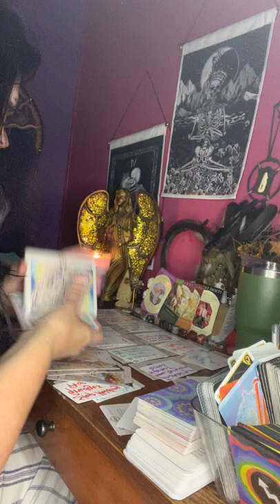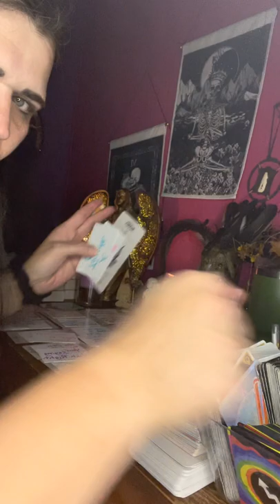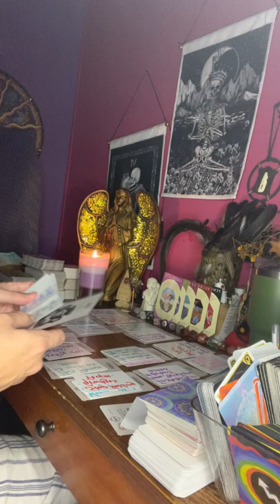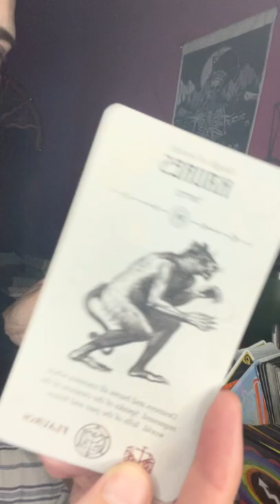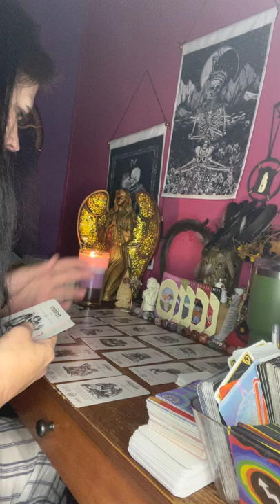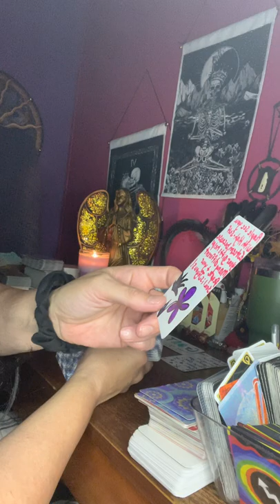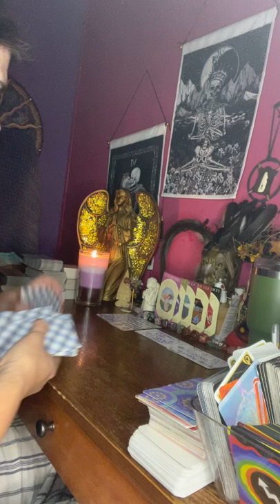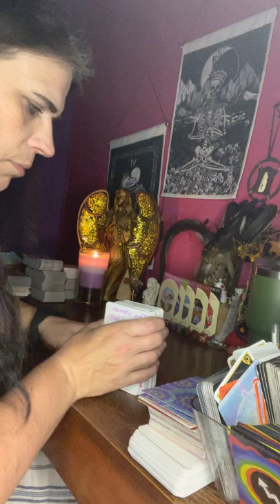collective your a magical being your the shiz nitz & the bees 🐝 knees now. Spirit is guiding u..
Any info you need on me is on my about page @Pam’s star oracle

⛔️No one has permission to copy my work and put it out on their platform as their own creation. This is my life’s lessons I had to live through.
⛔️These messages are supposed to resonate whenever you come across this reading so keep this in mind. Only take what resonates & leave the rest for someone else.